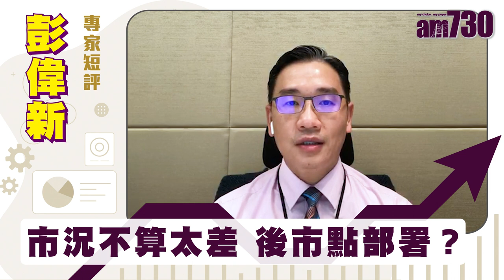彭偉新專家短評｜市況不算太差 後市點部署？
阿里巴巴(9988)壟斷市場行為以巨額罰款暫告一段落，港股今日亦受較大考驗，雖然最終倒跌245點，跌穿 20天線，但跌市有買盤，反映市況不算太差。投資者後市點部署，可吼呢個水位入市。

阿里巴巴#巨額罰款#買盤#彭偉新#部署